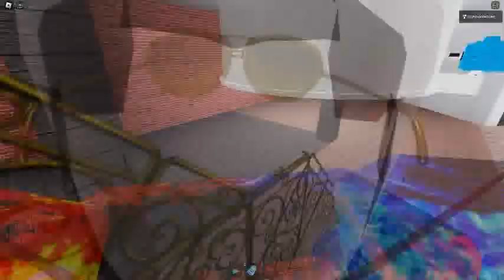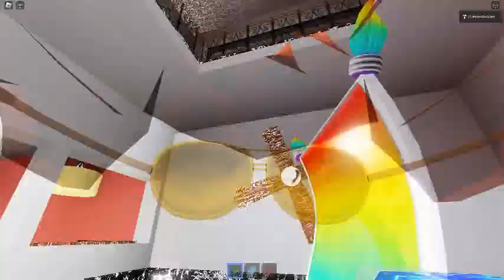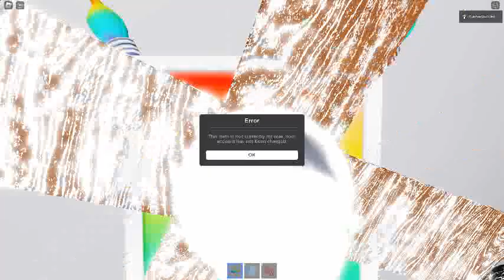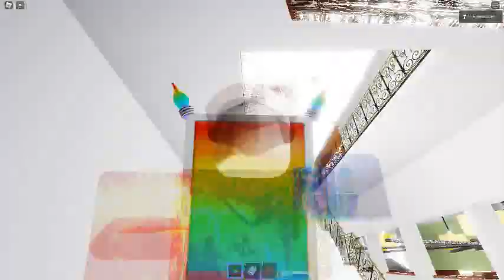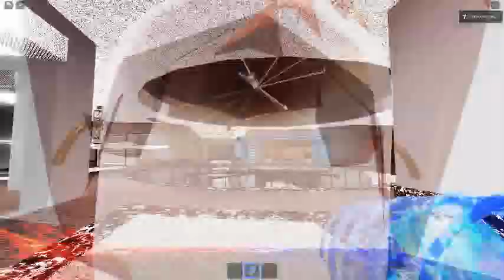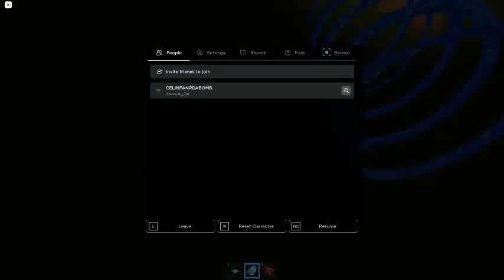Ceiling Fan 17109 In Toucan Fan's Haunted Fan Land